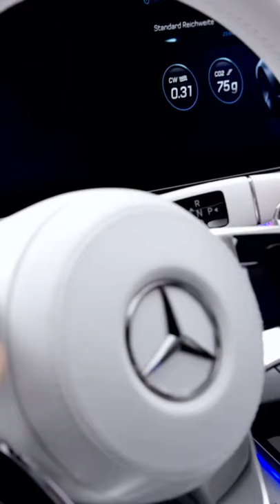luxury Cars /Mercedes-Benz /Experience the world of Mercedes-Benz/ defying every trend. /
Mercedes-Benz /Experience the world of Mercedes-Benz/ defying every trend. / Mercedes-Benz/